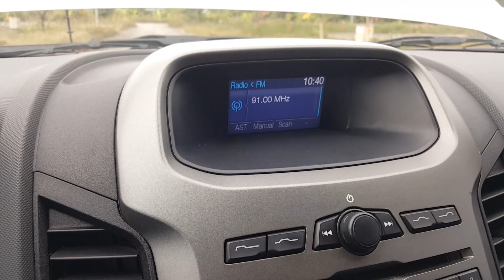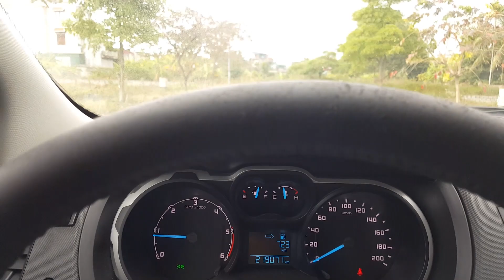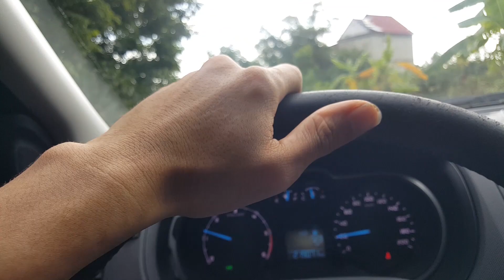HÀNG CHẤT BÁN TẢI GIÁ RẺ FORD RANGER 2012 MT 2.2 MÀU TRẮNG RẤT OK ford ranger bán tải cũ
ford ranger bán tải cũ ô tô cũ bán tải giá rẻ hcm ô tô cũ giá rẻ bán tải giá rẻ sài gòn ô tô cũ xe oto cu oto cu gia re
BÁN TẢI GIÁ RẺ# FORD RANGER XLT 2012 MT 2,2 MÀU VÀNG TRẮNG RẤT ĐẸP CHỈ NHÔ 400TR
Chào mừng quý vị ,anh chị và các bạn đến với kênh của Quang Minh AUTO
Mọi người hãy ủng hộ và đóng góp ý kiến cho kênh em ngày càng hoàn thiện hơn
bán tải ford ranger xlt

 ford ranger wildtrak cũ ô tô cũ giá rẻ ranger ô tô cũ xe oto cu xe cũ giá rẻ xe bán tải giá rẻxe bán tải ford ranger 2017 ford ranger wildtrak ford ranger cũ ô tô cũ giá rẻ ford ranger cũ ford ranger

 ford ranger ford ranger cũ xe bán tải cũ ford ranger xe bán tải cũ ô tô cũ giá rẻ @Khải Đăng Ô tô cũ giá rẻ 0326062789
 xe ô tô cũ ô tô cũ ô tô giá rẻ bán tải ford ranger@đức
  ## bán tải giá rẻ

 ô tô cũ ford ford ranger
 mazda bt 50 ford ranger xe số sàn
 @Xế Đẹp 888   @Ô Tô Cũ Giá Rẻ Anh Quân
@@XE HAY
@ @THUẬN - XE CŨ GIÁ TỐT HẢI PHÒNG
@ @Xe Ôm 24h
@XE CỎ GIÁ RẺ- ĐỨC LINH - 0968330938
 @Cường xe cũ 8899
 bán tải giá rẻ@Ô Tô Cũ Giá Rẻ Anh Quân
#1 trên tab thịnh hành
top trend
 mazda bt-50 mazda mazda bt 50
 ô tô cũ xe cũ giá rẻ xe bán tải cũ giá rẻ
 2019 ford ranger xlt ford ranger ford ranger xlt review ford ranger xlt review ford ranger 2019 ford ranger xlt
 bán tải ford ranger giá xe bán tải ford ranger giá xe bán tải ford ranger 2020 giá xe bán tải đánh giá xe xe bán tải ô tô cũ xe oto cu oto cu gia re